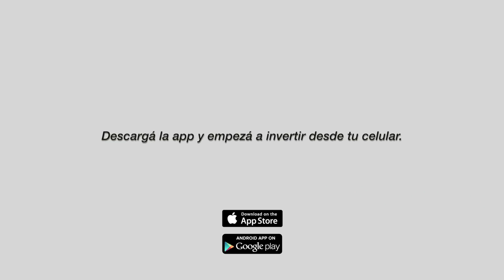📈 Finanzas en los Martin Fierro: Qué está pasando en EEUU y el dólar 💸 | Ramiro Marra | Bull Market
Desde la alfombra roja y hablando con algunos de los nominados al Martin Fierro Digital, seguimos hablando de lo que más nos importa, las finanzas y los mercados! Qué anunció la FED, qué pasa con el dólar y qué consecuencias trae lo que sucede en EEUU ¡no te lo pierdas!